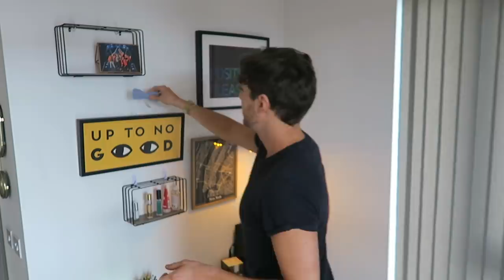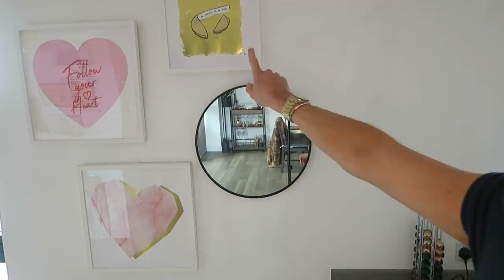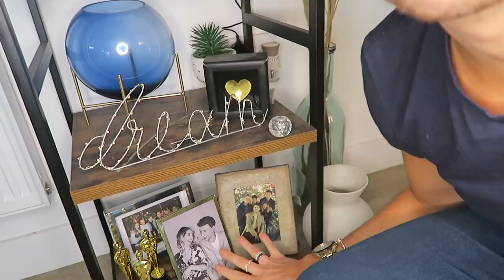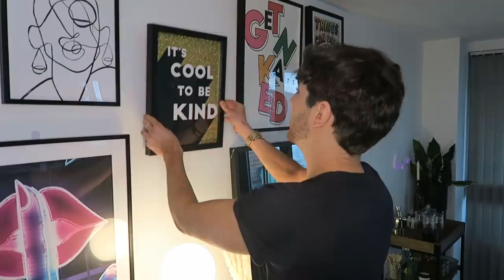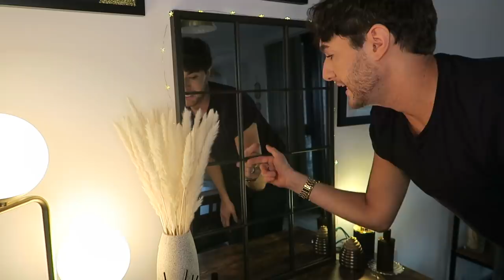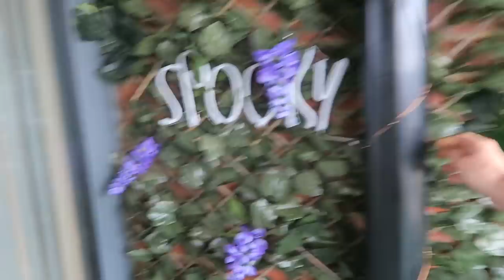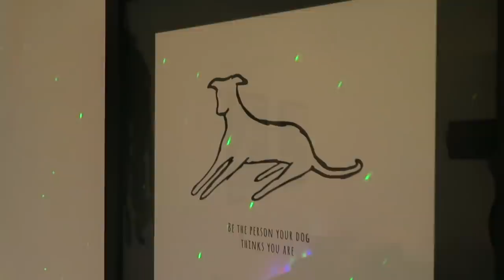SOME THINGS HAVE CHANGED...and you wanted to see them! (VERY In Depth & UPDATED Flat Tour) 2021